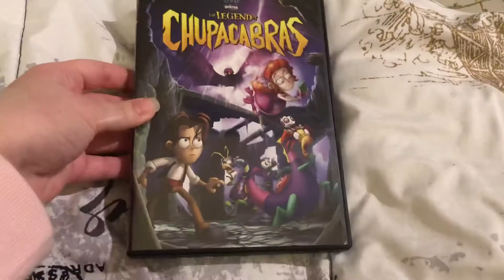DVD Update for January 2, 2022 (First video of 2022)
Today I received a DVD from Amazon